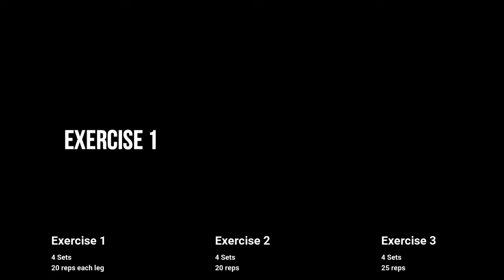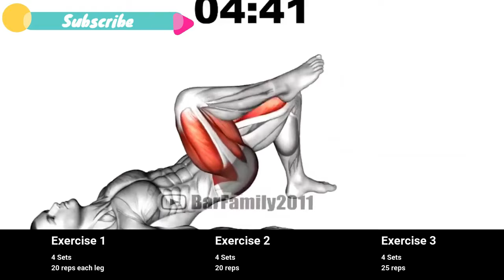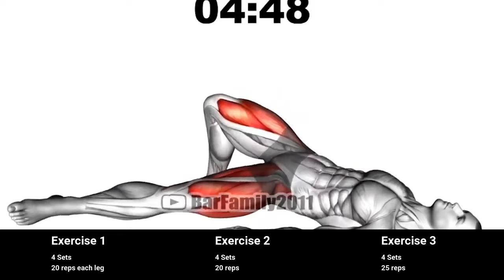Unleash Your Testosterone Every Morning with Top 3 Exercises!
Welcome to our fitness channel! In this video, we're going to explore TOP 3 effective Kegel exercises that can help you boost testosterone levels naturally and improve your overall pelvic floor health. These exercises are simple, can be done at home, and are suitable for everyone, regardless of gender.

Why Boost Testosterone?
Testosterone plays a crucial role in maintaining muscle mass, bone density, and even your mood. By incorporating these Kegel exercises into your daily routine, you can positively impact your testosterone levels while enhancing your sexual health.

Pelvic Floor Health:
In addition to the testosterone benefits, these exercises are excellent for pelvic floor health. They can aid in preventing urinary incontinence, support overall core strength, and improve sexual function for both men and women.

How to Perform the Exercises:
We'll walk you through each exercise step by step, ensuring proper form and technique. All you need is a quiet space and a few minutes each day to complete this routine.